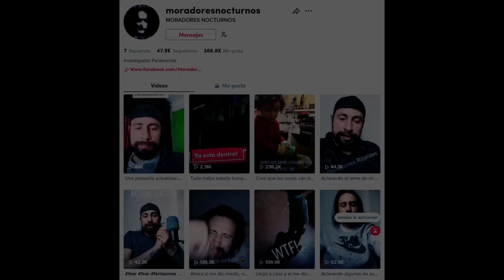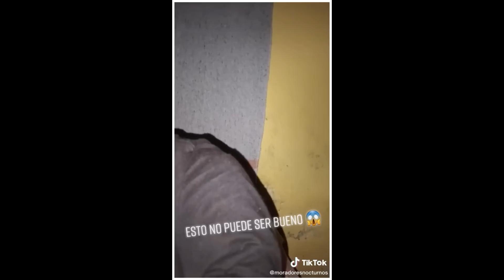Videos de terror que tienes que ver